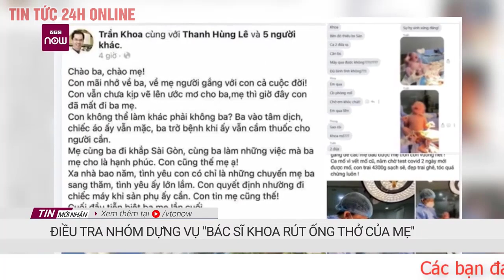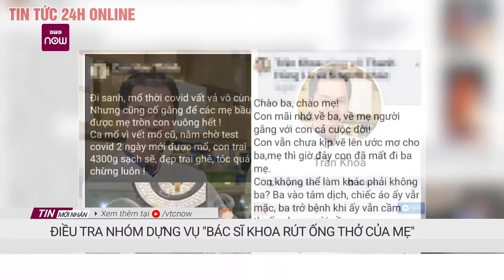Vụ bác sĩ Khoa rút ống thở của mẹ: Công an tìm nạn nhân quyên tiền cho nhóm lừa đảo | Tv24h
Nguyễn Thị Minh Thy và đồng bọn đã dựng câu chuyện "bác sĩ Trần Khoa rút ống thở của mẹ mắc COVID-19 nguy kịch để nhường sự sống cho sản phụ sắp sinh mổ bắt con thành công" để lừa đảo, nhận tiền hỗ trợ từ nhà hảo tâm.
Ngày 25/4, Cơ quan cảnh sát điều tra (CSĐT) Công an TPHCM cho biết, đang điều tra, xác minh tin báo về hành vi lừa đảo chiếm đoạt tài sản do Nguyễn Thị Minh Thy (24 tuổi, quê tỉnh Bến Tre) cùng đồng bọn thực hiện.
Đây là nhóm dùng thủ đoạn đăng các bài viết nhằm gây quỹ từ thiện và nhận tiền từ những nhà hảo tâm để trục lợi bị cơ quan chức năng phát hiện vào năm 2021 tại TPHCM.
Theo điều tra, Thy lập và quản lý quỹ của "Nhóm từ thiện 82" trên mạng xã hội vào năm 2018 nhằm kêu gọi, bán hàng gây quỹ từ thiện và nhận tiền từ những nhà hảo tâm.
Đến ngày 7/8/2021, thành viên "Trần Khoa" của nhóm này đã đăng bài viết về câu chuyện "bác sĩ Trần Khoa rút ống thở của mẹ mắc COVID-19 nguy kịch để nhường sự sống cho sản phụ sắp sinh và thực hiện mổ bắt con thành công".
Thông tin lan truyền trên mạng xã hội đã thu hút rất đông người quan tâm. Sau đó, có nhiều cá nhân, tổ chức đã chuyển tiền ủng hộ vào tài sản cho Thy, "Nhóm từ thiện 82", "bác sĩ Trần Khoa" rồi bị các đối tượng này chiếm đoạt.
Để phục vụ công tác điều tra, xử lý vụ việc, Cơ quan CSĐT thông báo mời những cá nhân, tổ chức đã ủng hộ tiền, tài sản cho Thy, "Nhóm từ thiện 82" và "bác sĩ Trần Khoa" đến Đội 8, Cơ quan cảnh sát điều tra (địa chỉ số 459 Trần Hưng Đạo, phường Cầu Kho, quận 1; điện thoại: 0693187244 ), gặp điều tra viên Trần Văn Trị để cung cấp thông tin.